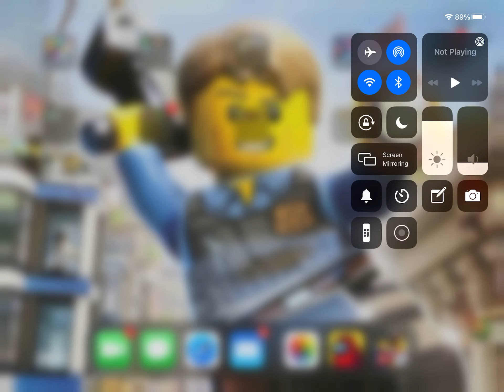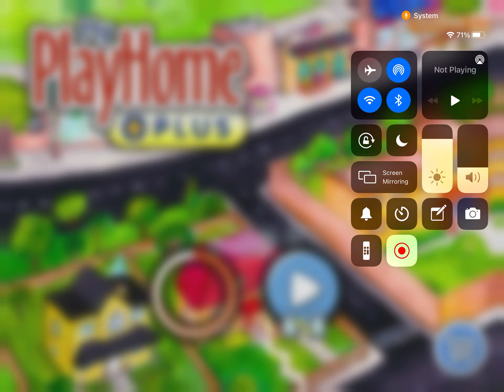playing PlayHome Plus for the 8th time (part 8) (the summer day video)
hey guys MLC GAMING here today is part 8 sorry if the video is so long so Guys another guest back on the channel tomorrow so guys hit the subscribe button hit the like button and hit the bell and I hope you guys enjoy today's video